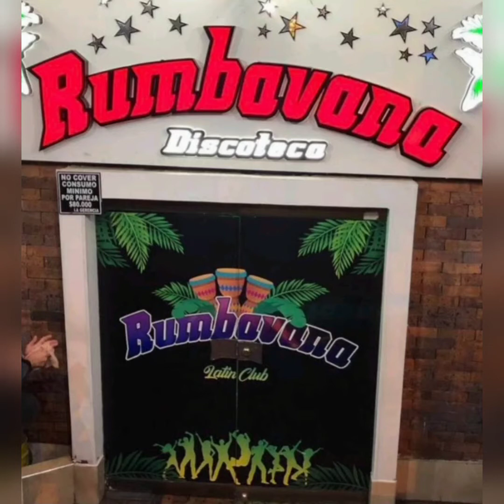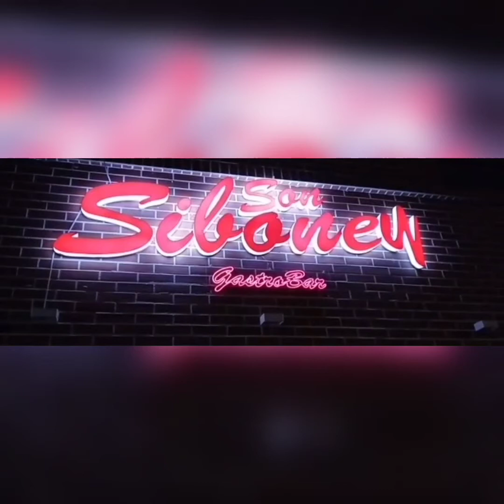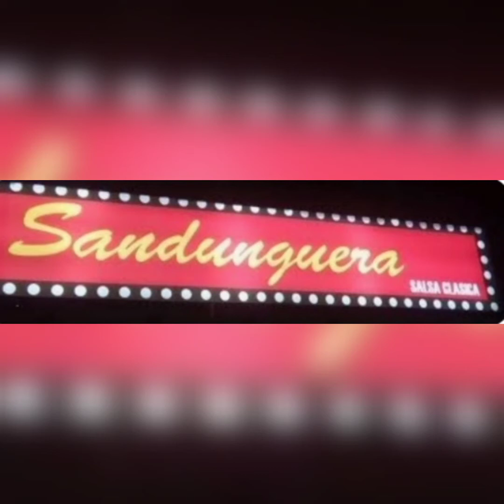La SALSA 🎶 en Bogotá, sitios de Salsa en Bogotá, rumba de salsa en Bogotá, bares de salsa Bogotá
La Guía Salsera para Bogotá PARTE 1, encuentra en este video los sitios de Salsa en Bogotá de la zona norte, zona norte central, CHAPINERO, nor occidental, pronto vendrá la segunda  parte con los sitios de salsa en Suba, Centro, Restrepo, Galerías, Castilla, 1 mayo y muchos más, toma nota de esta guía para cuando vayas a salir a disfrutar de la SALSA en Bogotá, los sitios o bares de salsa en Bogotá. son:
Café y libro. sede 93 calle 93#11-47
café y libro sede Palermo y sede café bohemia. transversal 15 #46-25.
Rumbavana. Carrera 19a #116-19.
Vista corona Calle 93 a #12-09.
Son siboney. Calle 71 #10-74 2 piso.
Rumbantela. Callé 71#11-19
Sin Visa. Calle 71#11-07.
Salsa Camará. Carrera 11#70a 22.
Sandunguera. Calle 64#13-52.
Bilongo. Calle 69A #4-93
Abre que Voy. carrera 77a#63b-11
Afinque. Carrera 68c #79-05
El Monasterio. calle72 #11-78